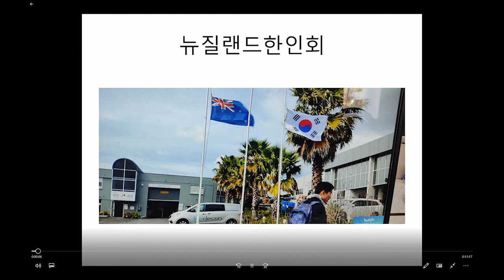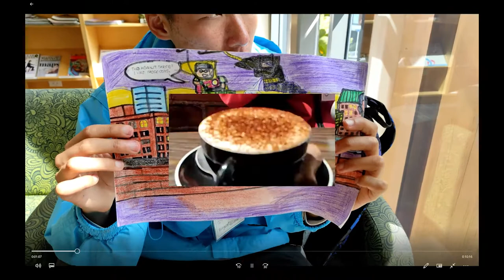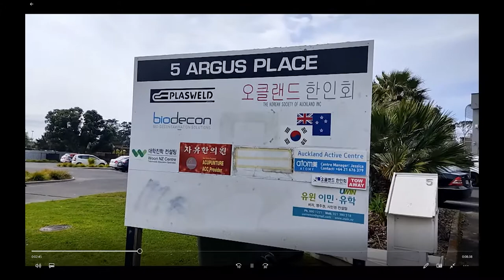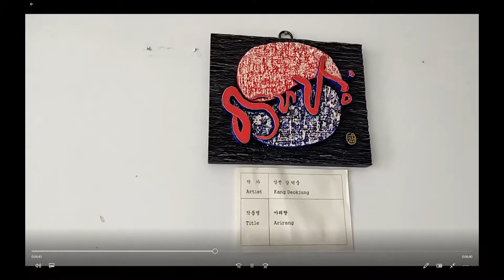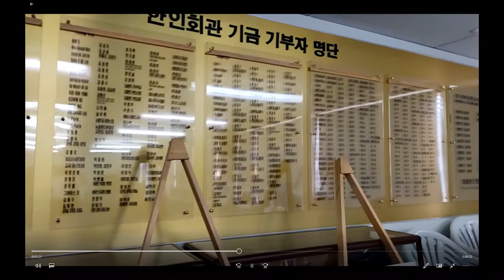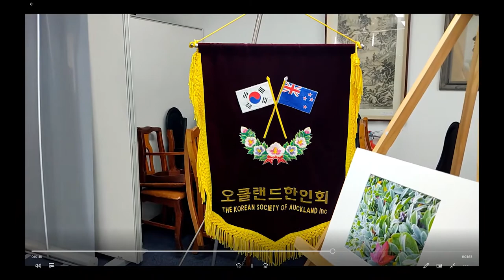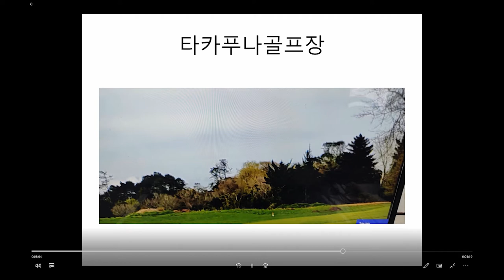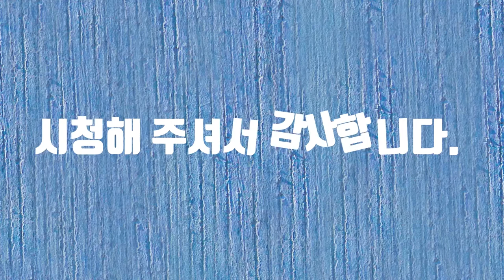뉴질랜드 한인회관 사진전#축제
뉴질랜드 한인회관